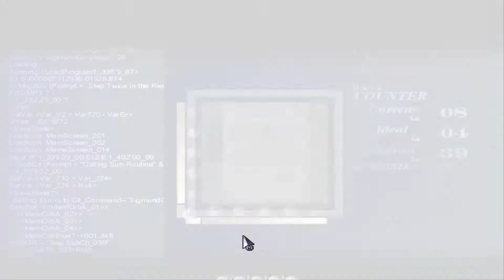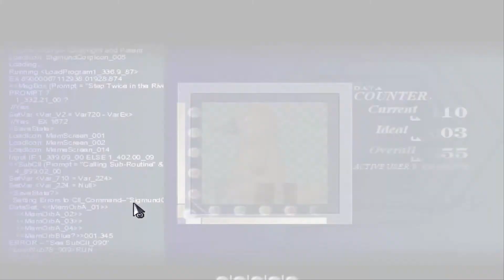*She Will Never Be Alone Again!* - Let's Play: To the Moon Part 5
To the moon: an emotional game with more then a just a story, A story with feeling and amazing design.